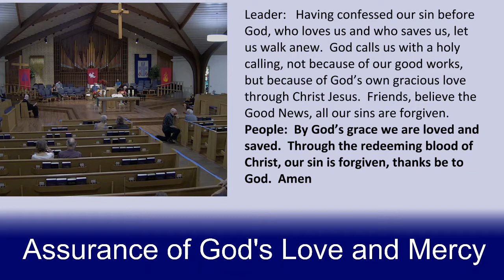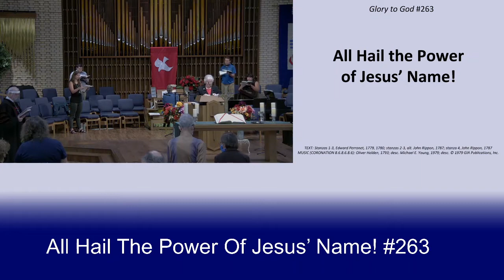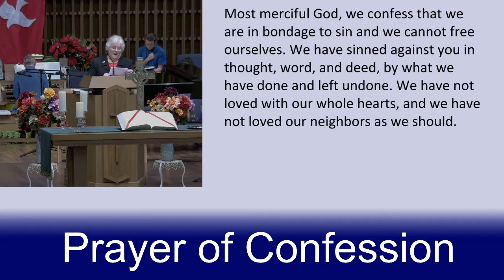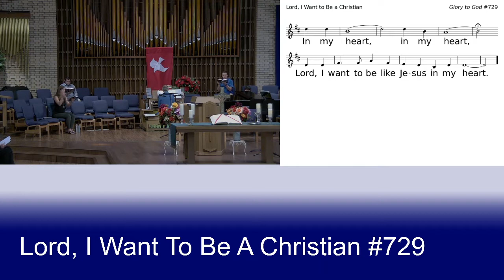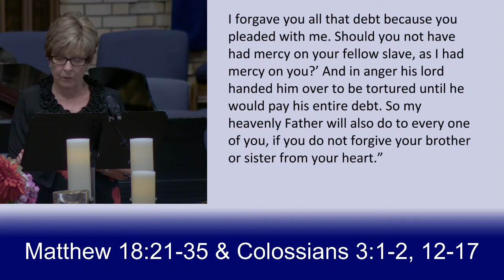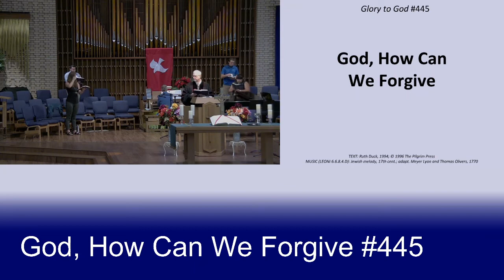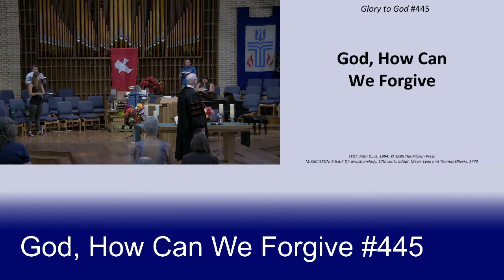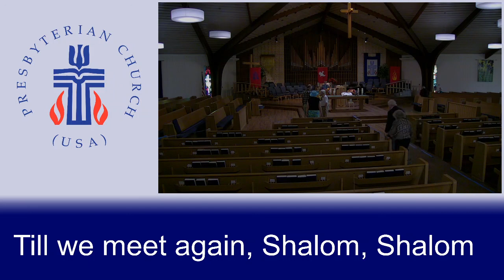First Presbyterian Church Las Cruces, NM 15th Sunday after Pentecost 9-13-2020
Forgiveness. Through the love of God and the sacrifice of Jesus, Pastor Norm reminds us that we are forgiven and with the grace of
God can forgive those who wrong us.